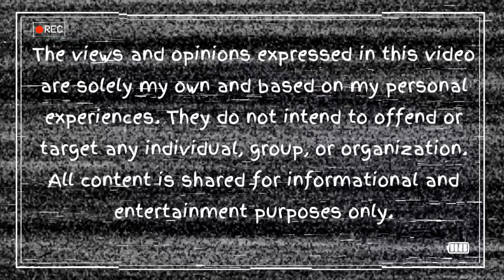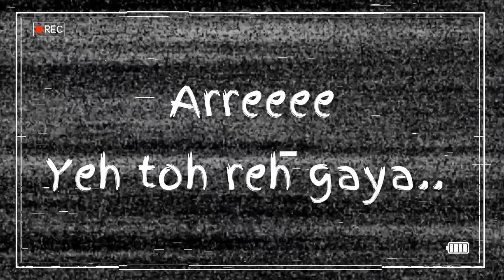Why Photographer refused to click our family photo! | Kosy Katta | Ep.2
Join me as I recount an interesting moment at a recent wedding where a photographer declined to capture my family's photo on a mobile phone, insisting on using his professional camera instead. No offense taken, but it left me wondering: How can we chase that photographer after the event to secure our cherished photo? This video shares my personal experience and perspective without criticizing any photographer, offering insights into navigating such situations with grace and understanding.

Reena